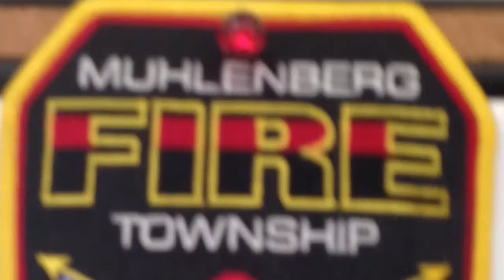Goodwill fire co. Deputy & Engine 10 responding 2/26/15